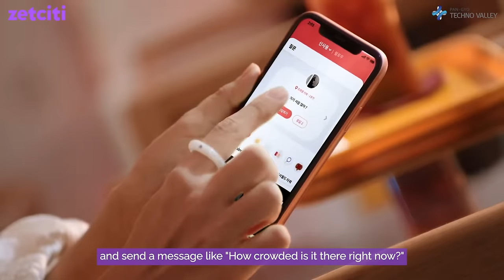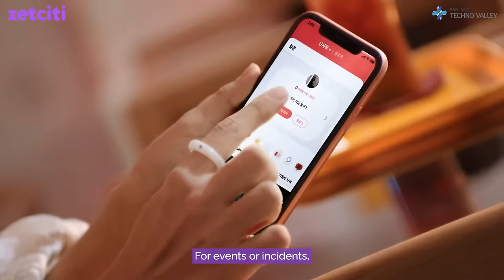PREZEM: Bridging Worlds in Real-Time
Explore the world of zetciti's PREZEM, a groundbreaking real-time location-based social networking service. Join us on a journey where moments meet in real-time, connecting people based on their physical locations. Discover the magic of genuine connections and experience a new way to share and explore scenes like never before.